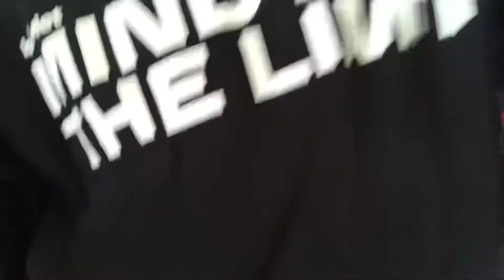ЧТО ДЕЛАТЬ С ПРОБЛЕМАМИ?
Природа проблем и их назначение